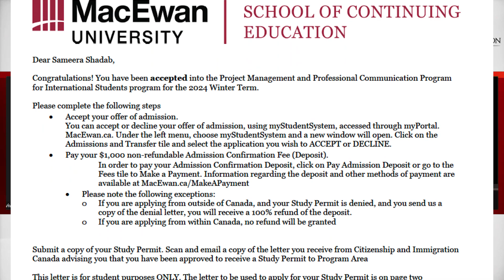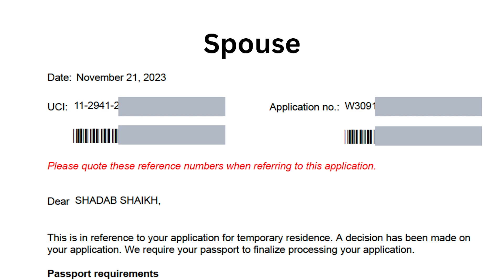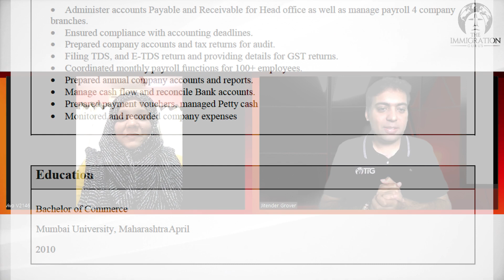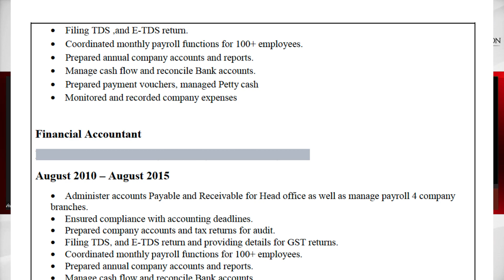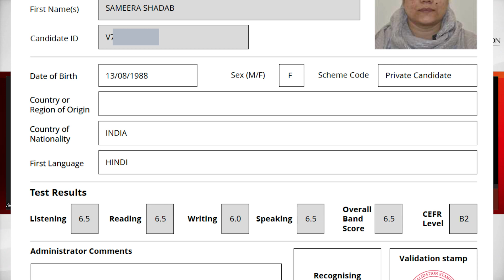Family of 6 going (Canada Together) - Canada Study Visa with Spouse & Kids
Are you looking to move Canada with Family? This video shares story of Sameera Shaikh getting her Canada Study Visa with Spouse & Kids. So, Family of 6 got Canada Visas Together and going to travel to Canada.

She applied for Project Management program at MacEwan University, Edmonton, Alberta, Canada for January 2024 intake. Her experience is in Finance field for more than 10 years and her age is 36 right now. This video includes tips on how to apply for a Canada Study Visa with Family.

This Video Covers:

0:00 Introduction

1:07 Canada Study Visa with Spouse & Kids - Journey of Sameera Shaikh reaching Canada with her family of 6 members

4:35 Canada Study Visa at age 36 with more than 10 years Finance Experience

7:50 Canada PR Application Experience

8:35 Refund of Tuition Fee & GIC after Canada Study Visa Refusal

9:35 Canada PR possible from India or not?

13:45 Canada Study Visa - Step by Step Process. Why The Immigration Gurus is the Best Immigration Consultant in India?

16:15 Canada Study Visa - Latest Processing Time

Office Address:
The Immigration Gurus Pvt. Ltd.,
SCO 340, 1st Floor Mugal Canal, Haryana, 132001, India

// Links //